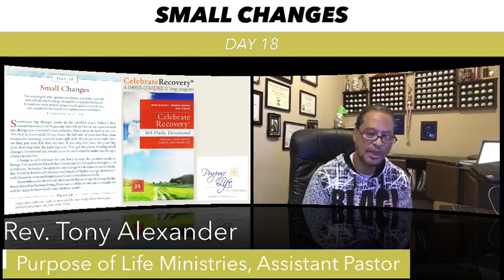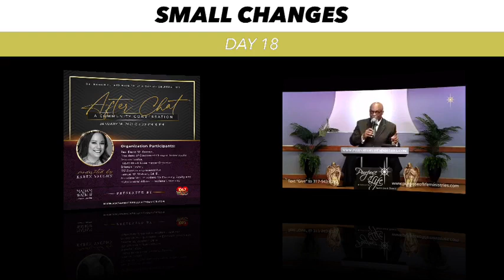233934013 290269546230683 4681306438272309190 n